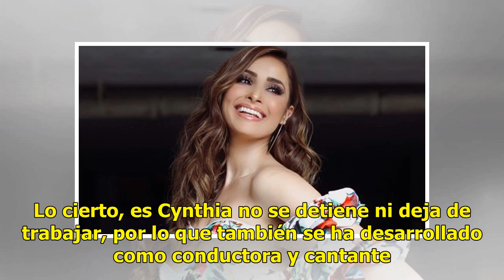¡Sensualidad! Las kilométricas piernas de Cynthia Rodríguez (FOTOS)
La exparticipante de La Academia, Cynthia Rodríguez, no deja de sorprender a todos sus seguidores de...